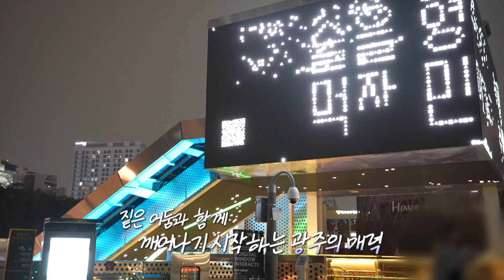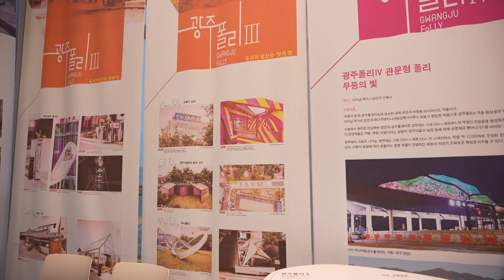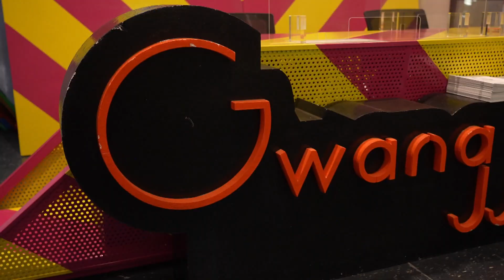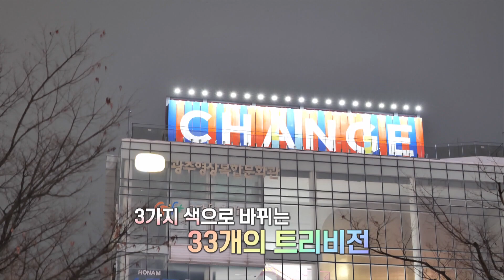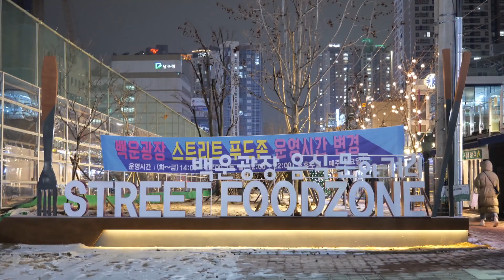🌇 광주 야경 맛집 BEST 3 🏆 | 남도스럽게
00:00 인트로
01:00 뷰 폴리
04:40 백운광장
06:20 스테이크 판매 점포
08:04 분식
09:52 예술 공방
11:02 사직공원 전망타워
12:44 아웃트로